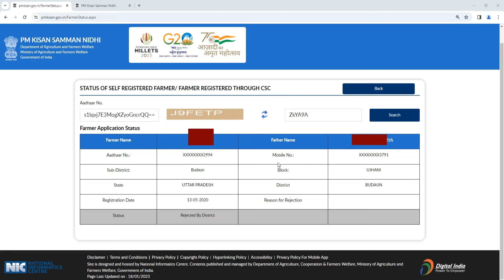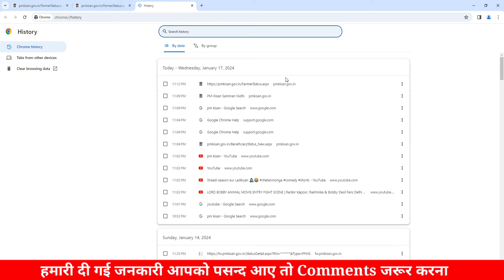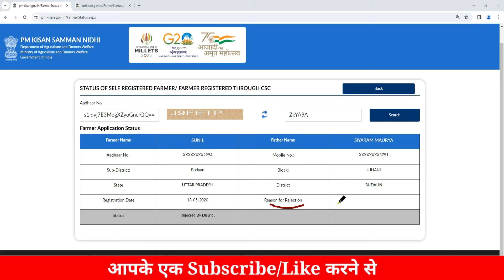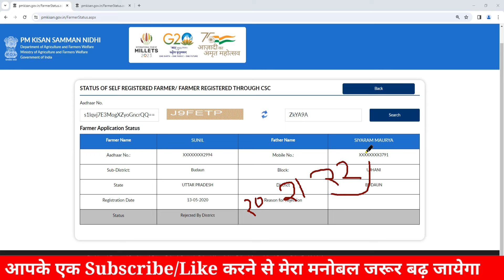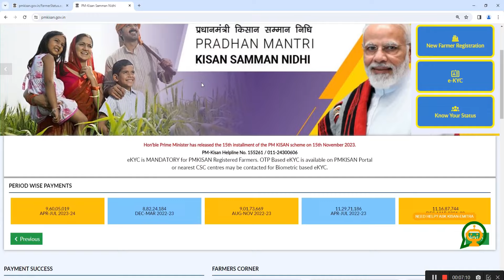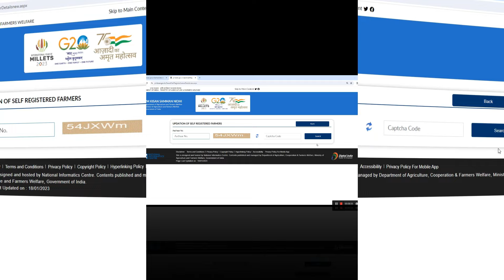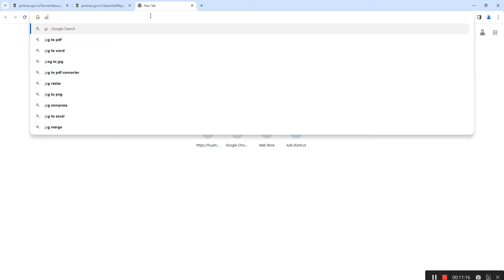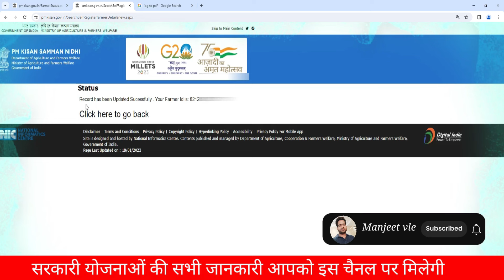pm kisan samman nidhi yojana rejected by state/district अव सुधार करें | pm kisan self updation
pm kisan registration pending for approval at state/district leve

pm kisan rejected by sub-district/block
pm kisan rejected by state
pm kisan rejected form ko kaise bhare
pm kisan rejected by state land document not available
pm kisan record not found for correction or it has corrected
pm kisan record not found dikha raha hai
pm kisan record not found with given details